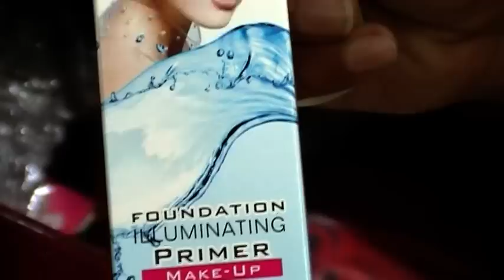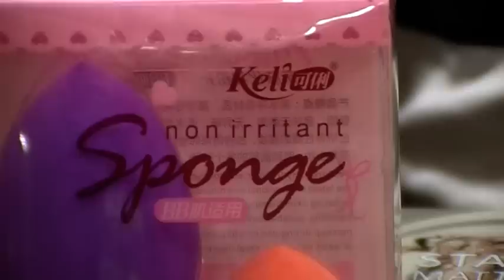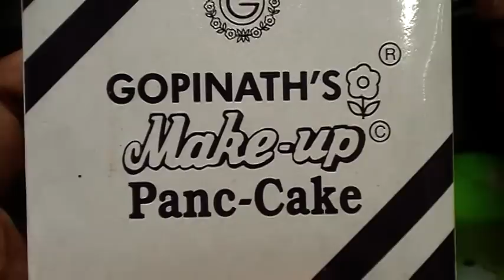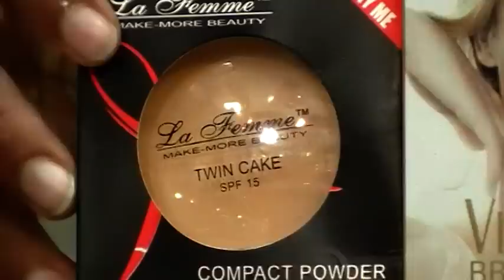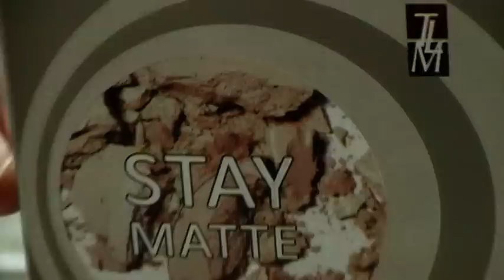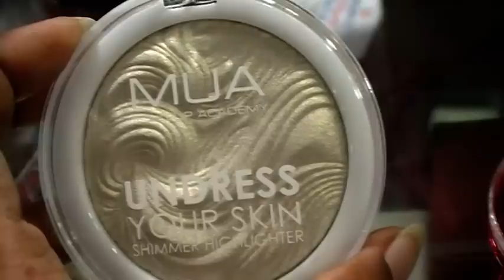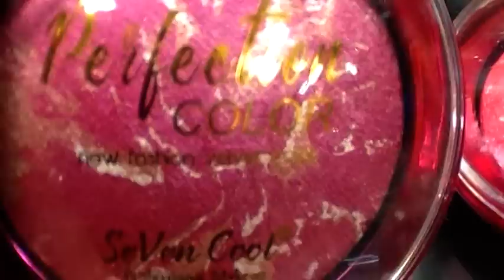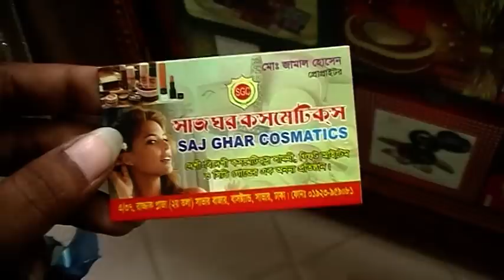দেখুন, পার্লারে ব্যবহৃত ( A to Z ) মেকাপের কালেকশন ও দাম । ( Requested Video by Funny Maker )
Shop Name : সাজ ঘর কসমেটিক্স।

Shop Address : এ/৩৭, রাজ্জাক প্লাজা (২য় তলা ), সাভার বাজার,
                            বাসস্ট্যান্ড, সাভার, ঢাকা।